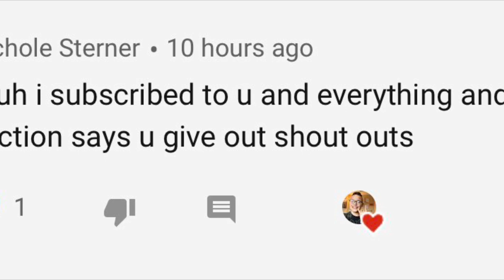The Original Renegade Dance